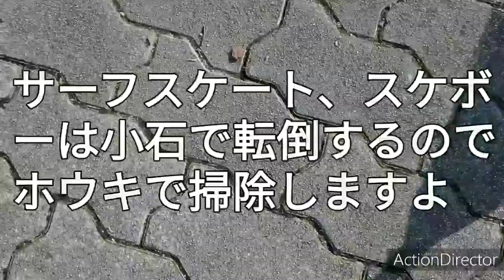初心者 WOODY PRESS,PENNY,YOWの違いは？Beginner What is the difference between WOODY PRESS, PENNY, YOW?